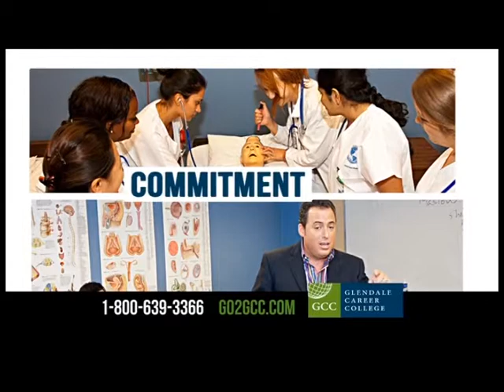Tvc Glendale Career College Farsi 42 Sec